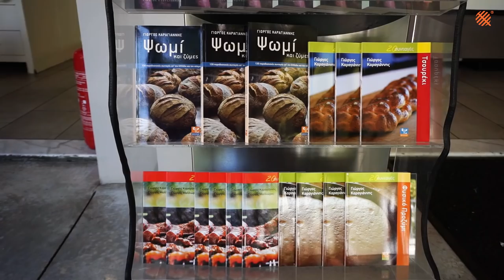Atlantic bonito spit-roast kontosouvli | Grill philosophy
Atlantic bonito spit-roast kontosouvli. Like all types of tuna fish, Atlantic bonito is delicious when it’s cooked in the oven. This type of fish has less fat and a delicate taste. Since we are grillers, we’ll grill our fish on our charcoal grill. We’ll cut it into pieces and thread them onto the skewers. Let’s see in detail how to marinate and grill Atlantic bonito kontosouvli. Follow our instructions for extra juicy and delicious skewered Atlantic bonito.

Happy Grilling, everyone!

Fb page / σελίδα: Greek bbq club

The song was recorded in studio Sierra.